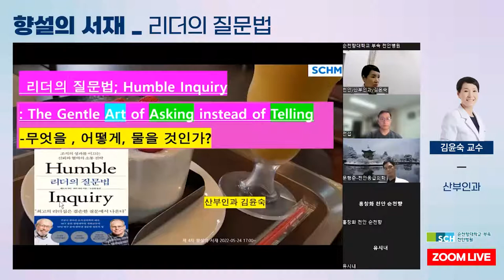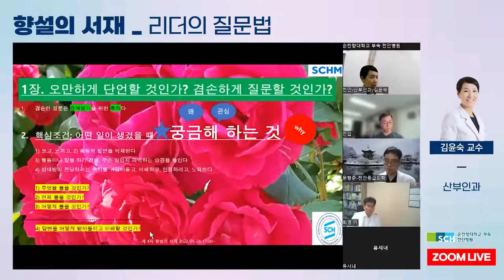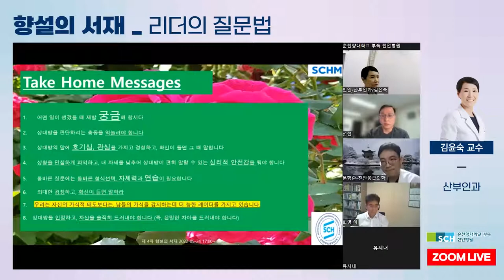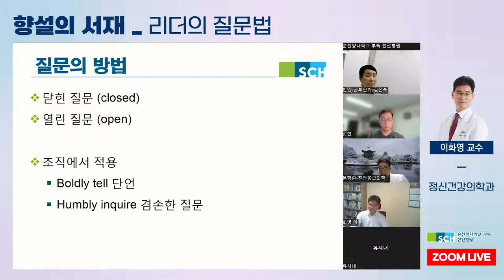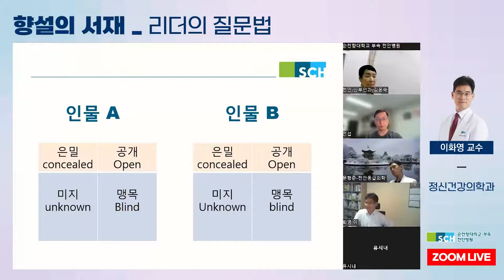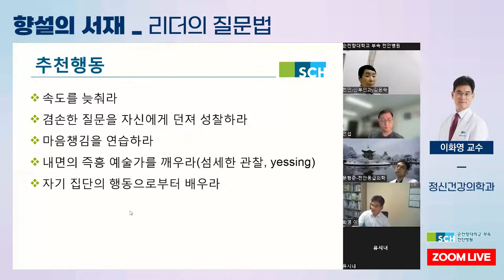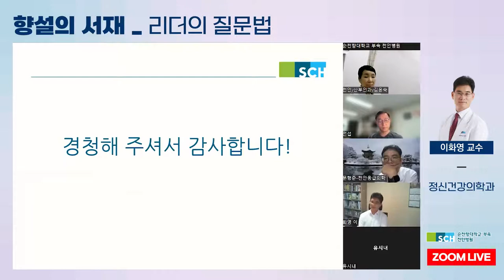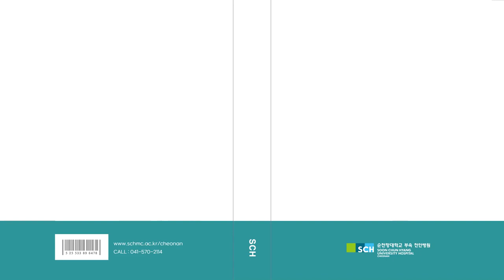[향설의서재] 4탄. 최고의 리더십은 이것에서 나온다?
효과적인 소통 방법은 무엇일까?
조직의 성과를 이끄는 최고의 방법!

00:00 오프닝
00:10 발표자 : 김윤숙 교수
22:33 발표자 : 이화영 교수
40:15  소감 및 총평